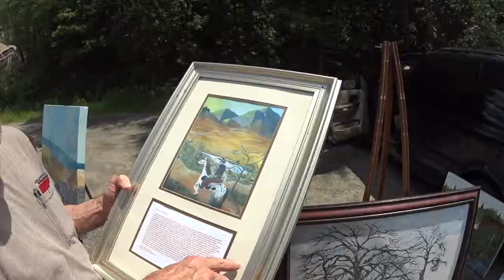meeting John Paine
The mst interesting man we have ever met it was a pleasure speaking with him.